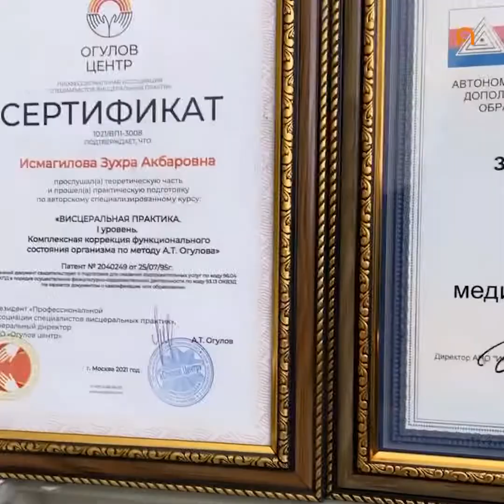ХАДЖАМ ИЗ УФЫ ВПЕЧАТЛЕНА КЫРГЫЗСТАНОМ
Зухра Акбаровна основатель клиники Naza в Уфе
Чем полезна процедура Хиджама и как правильно ее делать?
Ответы на эти и другие вопросы вы узнаете в этом видео.